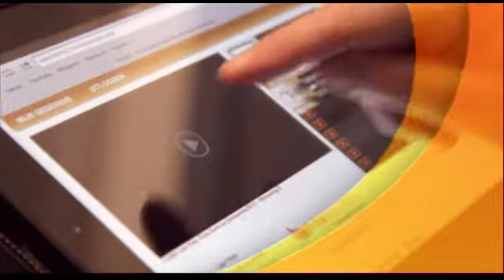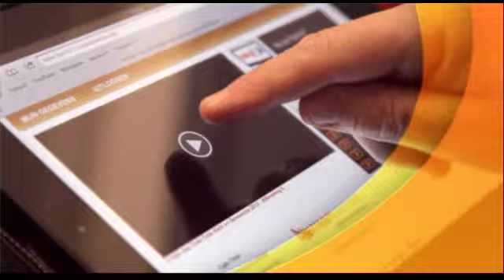Café Tinto, 4 december 2013, deel 1 - Bert Dorenbos, Mars voor het Leven